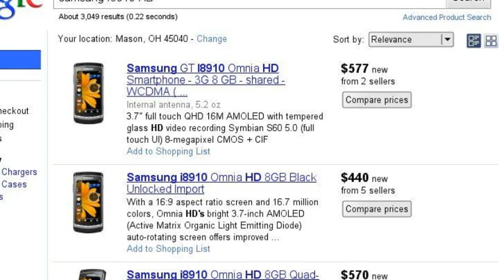Keywords 2011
how to have the most out of life